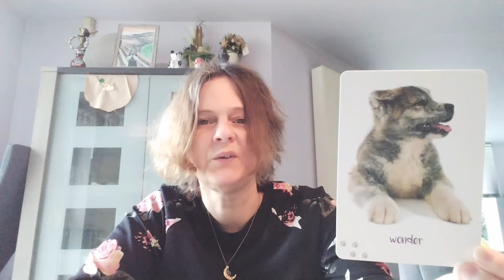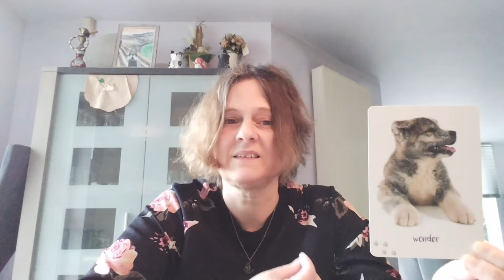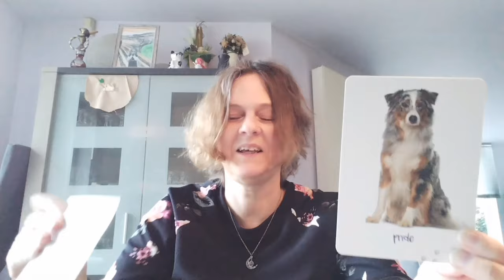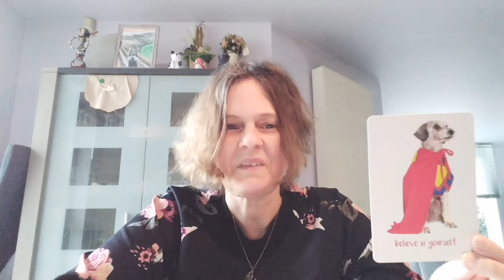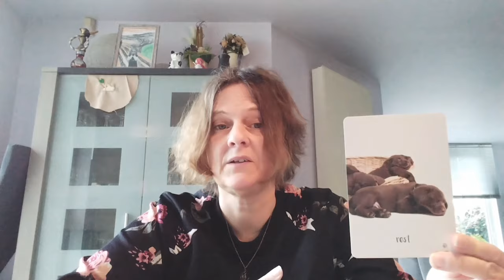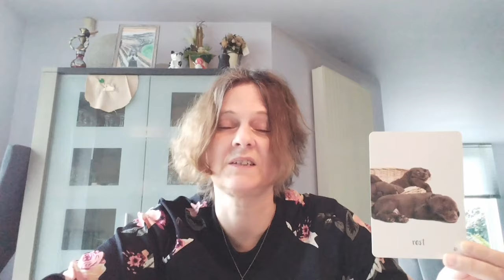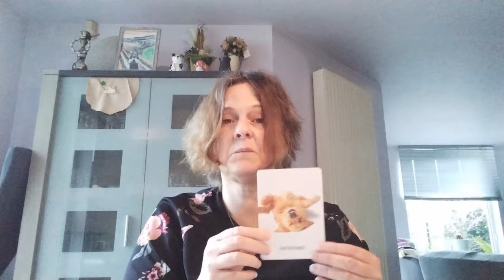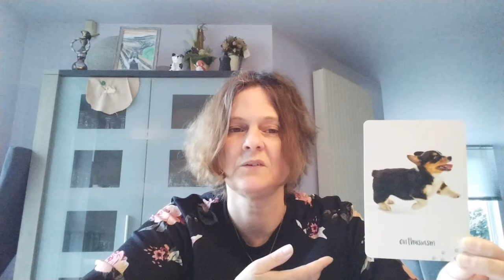Weekboodschappen van de engelen per sterrenbeeld + keuzekaartjes 😇💖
In deze video bespreek ik de boodschappen die ik mocht ontvangen voor elk sterrenbeeld, op het einde van de video kun je nog een kaartje kiezen.

Tijdsvakken

00:00 inleiding
00:41 vissen
03:04 ram
04:52 waterman
05:58 stier
07:40 steenbok
08:58 tweelingen
10:18 boogschutter
12:47 kreeft
15:02 leeuw
16:46 schorpioen
18:05 maagd
19:36 weegschaal
22:09 keuzekaartjes
23:05 kaartje 1
24:14 kaartje 2
25:20 kaartje 3